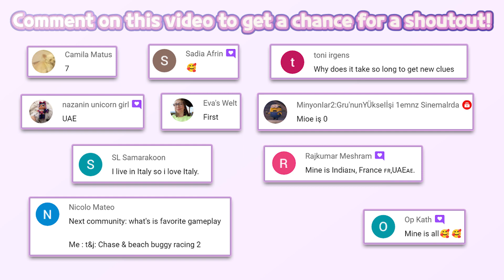Amy Care - My Leopard Baby #3 | tutoTOONS | Simulation | Fun Game for Kids | HayDay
🦁️JAmy Care| TutoTOONS

🔽 Download 🔽
📱Google Play(Android):

“Amy Care - My Leopard Baby” is free Game. An in-app purchase is needed to Part all of item.

Welcome to Amy's house! The cute jungle baby needs your love, care, and attention! Raise your new leopard friend from a sweet little baby to a beautiful girl - feed, bathe, dress up and take care of Amy!

TAKE CARE OF BABY AMY
Sweet little Amy gets hungry, tired, and bored - feed her delicious foods, put her to sleep, play fun mini games, and make sure your new cute friend is happy! Bathe her with colorful soap and bath bombs, go potty and give her cute stuffed animals to sleep with.

DRESS UP IN CUTE OUTFITS
Amy has a closet full of cute clothes and accessories! Dress Amy in sweet outfits - pick diapers for baby Amy, and tops, skirts, dresses, hair accessories, and shoes when she grows older. Make sure your new little friend always looks cute!

Amy's house has an amazing game console and Pop It toys! Have fun with your jungle friend while playing fun coloring, Pop It Fidget Toys, and jumping adventure games!

COLLECT SWEET BUTTERFLIES
Amy loves nature and butterflies! Hatch beautiful butterfly eggs and collect all the cute creatures to play in the garden.

GROW TOGETHER WITH YOUR FRIEND AMY
Having a good time with the cute leopard is so much fun! Play games, care for each other, pick beautiful clothes to dress in, and have fun in the adorable house with your jungle friend!

Download Amy Care - a new game by the creators of Smolsies, Fluvsies, and Kpopsies now!